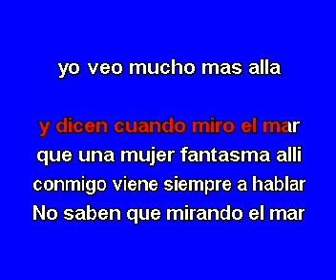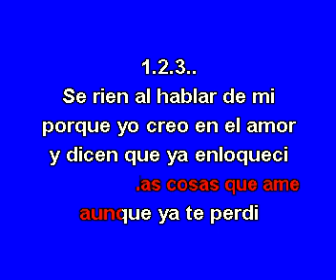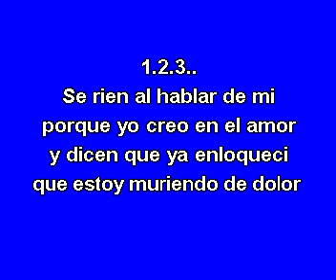Los iracundos - Las Puertas del Olvido - Karaoke Demo